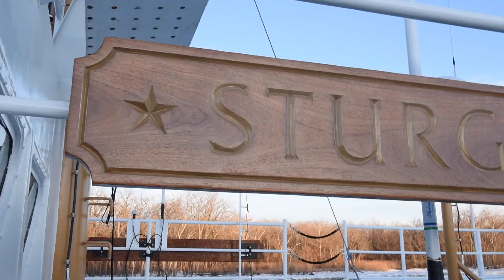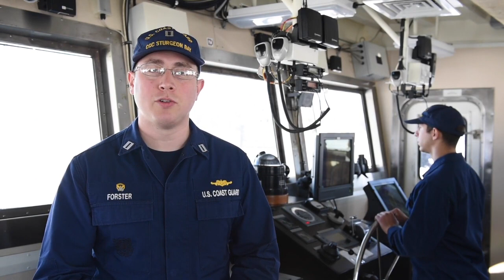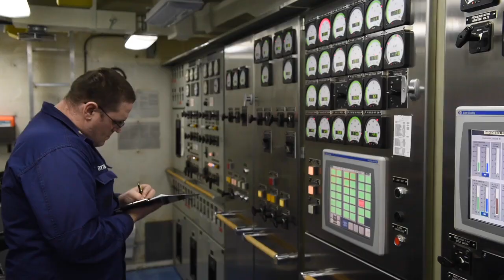COAST GUARD CUTTER Sturgeon Bay conducts Icebreaking Operations on Hudson River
Coast Guard Cutter Sturgeon Bay, a 140-foot ice breaker, during operations on the Hudson River between Kingston and Albany, New York, January 6, 2018.

The cutter was creating a track in the ice for commercial vessels in support of Operation Reliable Energy for Northeast Winters.